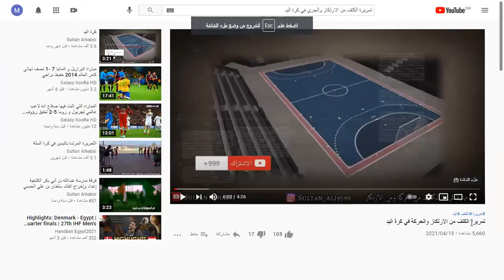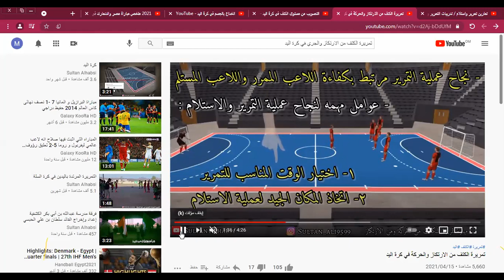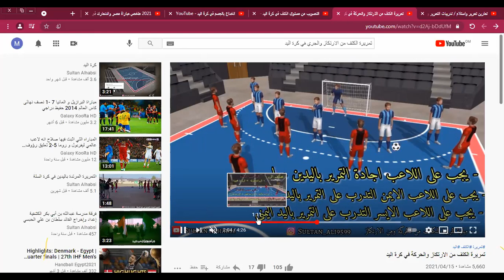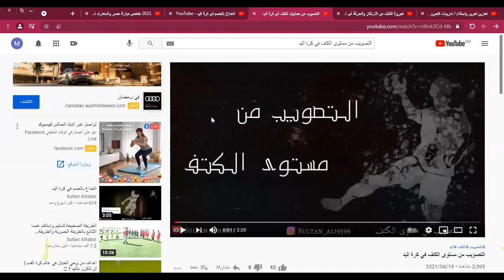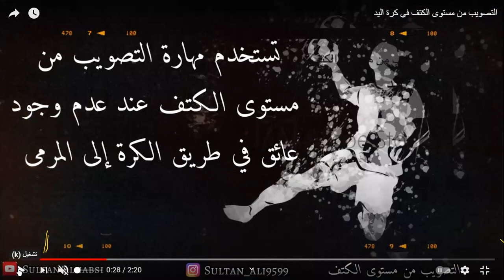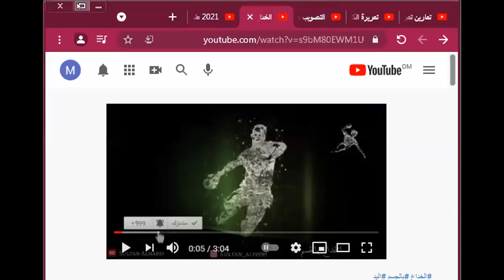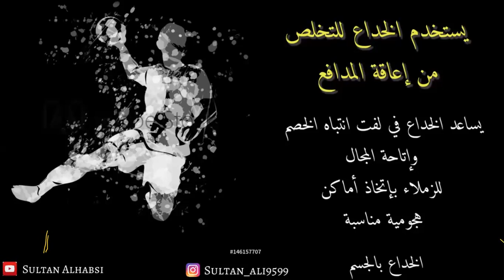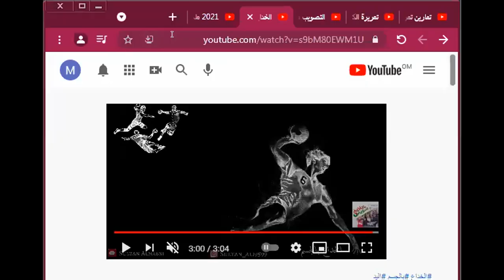الصف الخامس الخداع بالجسم في كرة اليد